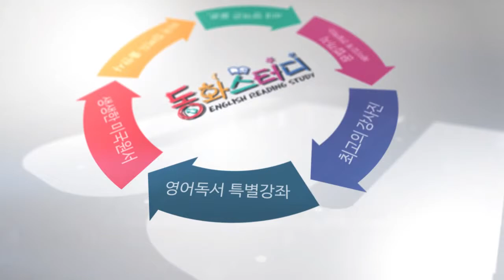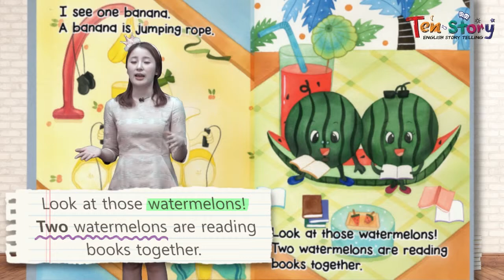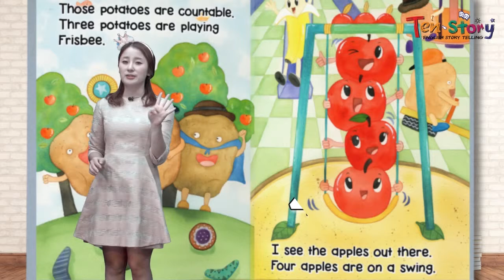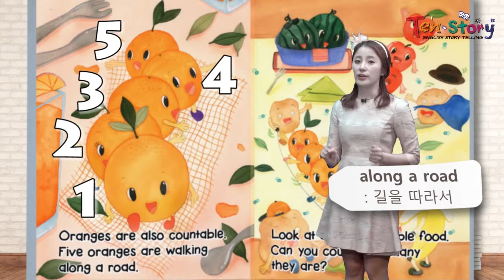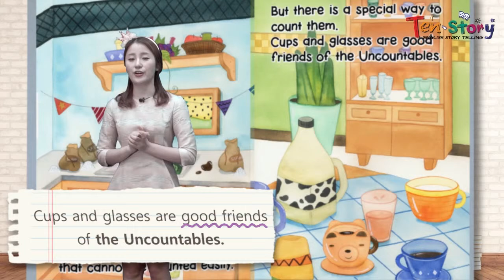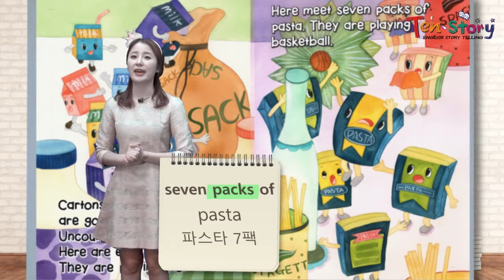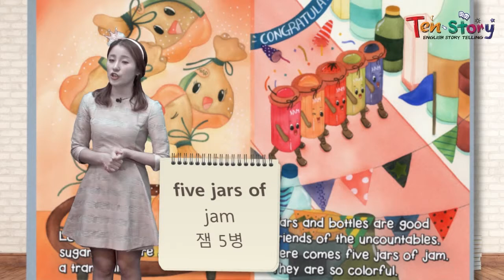The Countables and the Uncountables - 영어동화책으로 재미있게 배우는 자기주도 영어학습